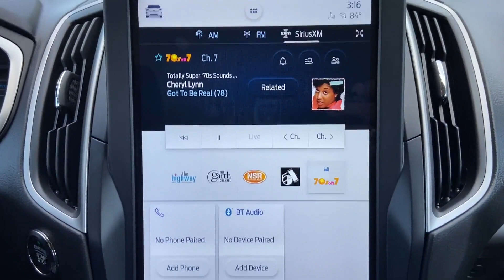Used 2021 Ford Edge SE 2FMPK4G97MBA60913 Sayville, Patchogue, Smithtown, Bay Shore, Port Jefferson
2021 Ford Edge SE 2FMPK4G97MBA60913 Video

This 2021 Ford Edge SE 2FMPK4G97MBA60913 is full of phenomenal features such as: